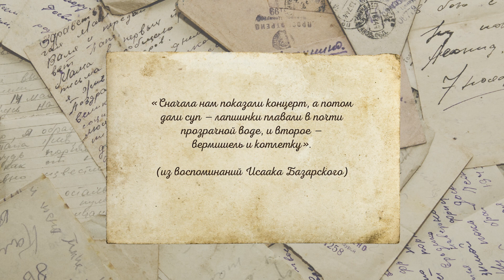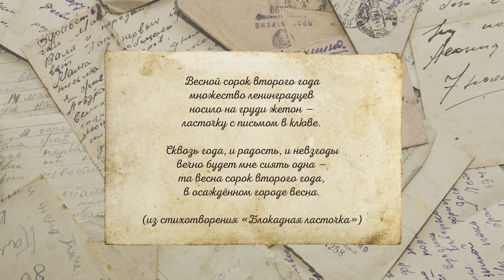Жизнь блокадного Ленинграда | Разговоры о важном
«Никто не забыт, и ничто не забыто»

Сегодня исполняется 80 лет со дня прорыва блокадного кольца Ленинграда. Учитель истории Александр Оджо в новом видео расскажет о жизни простых людей в осажденном городе. Несмотря на ужасы войны, здесь было место для спорта и музыки, для добрых поступков и маленьких радостей, а самое главное — для надежды.